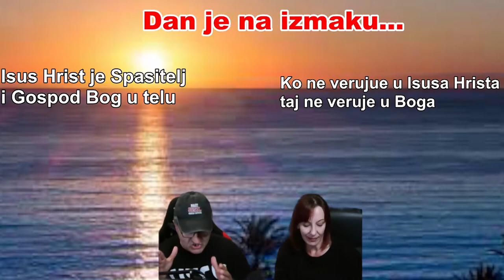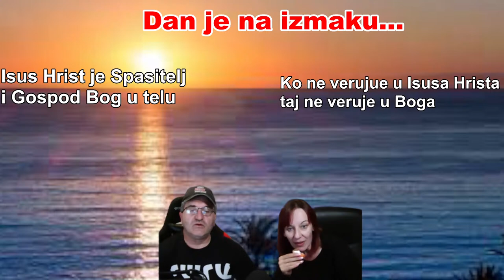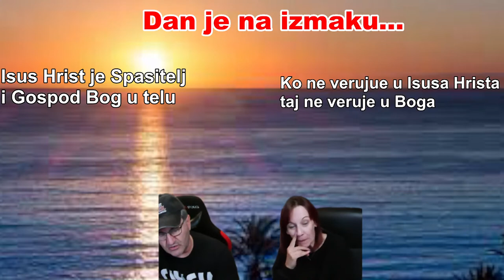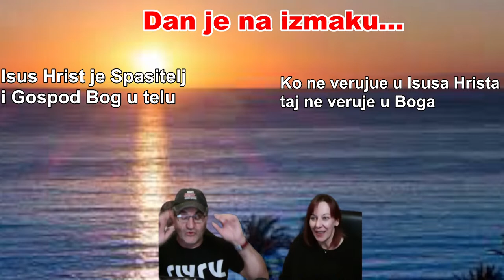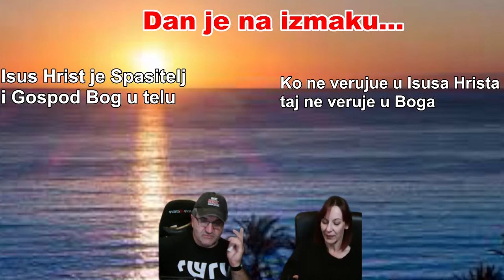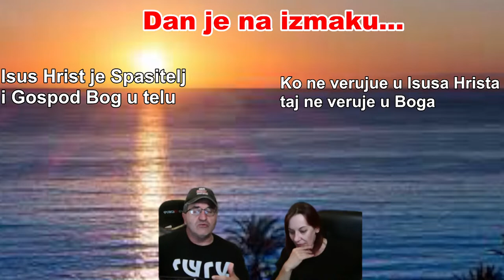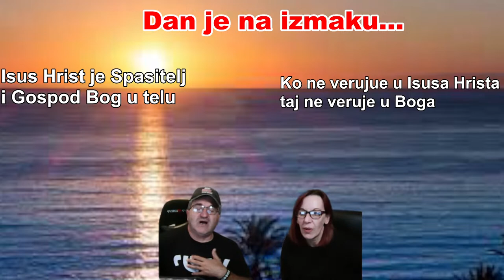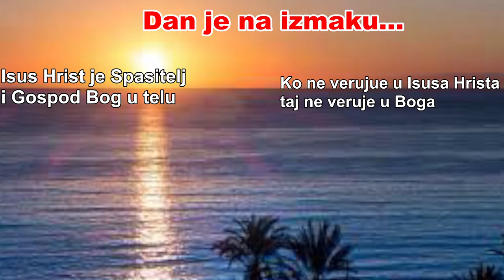Dan Je Na Izmaku